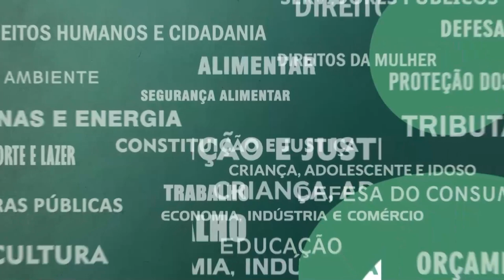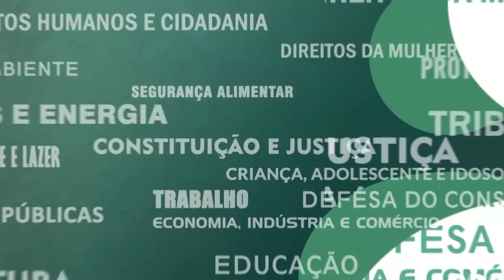Resumo Comissões - Com. Ciência e Tecnologia - Contribuições da Finep